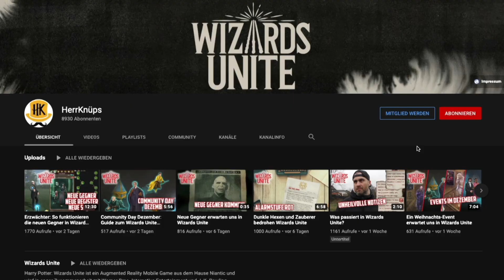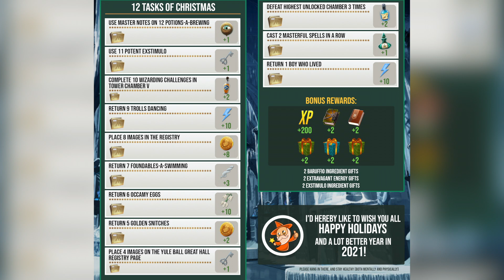12 Weihnachtsaufgaben: Guide zum Weihnachts-Event in Wizards Unite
In der heutigen Folge Wizards Unite erläutere ich Euch, was uns im kommenden Wizards Unite Weihnachts-Event "12 Weihnachtsaufgaben" erwartet. Das Event startet am Dienstag, den 29. Dezember, um 20 Uhr.

Inhaltsverzeichnis
00:00 Intro
00:20 Einleitung des Weihnachts-Events
01:52 Geboostete Foundables
03:31 Spezieller Event-Portkey
04:00 Garantiertes Festungsfragment
04:22 Erhöhte Spawnrate für Festungsfragmente
05:28 Die 12 Weihnachtsaufgaben
07:27 Bundles
09:06 Outro

Vielen Dank an: Myriel Falkentann, Karla Naumann, Angelika Ma, Timo P., Bianca Wagner, Marcel Jaber, Emmice9, Stefan Schmerr, Juni Käfer, Sir Beyne, R. R., Ignazia Marchese, Sandra Bräuer, Ape Umbridge, Martina Kortmann, Joachim Dietz, Azimkar 704, ZBC Katze, Supporter Kun_83, Christian Stephan, Jan Abramowski, Lutz Staacke, Rafael Amacher, Jasmin Schulmeister, Stefan Tschirf, GoGames.live, Annette W., Neoternity, Erik Scamander, Lukas Schmitz, J K, Simmi Dee, Kathi Sersanders, Papa_Ron, dailyquill, Oma Wetterwachs, AKrKringel, Anne Albrecht, Eisfuchs1985, Melo Das Baka, Mr. XRay61, Alpha MKW, Slytherin Boy 82, caspar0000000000, Andy Higgs, Brillie JT, Sandra Lücking, Stefan F., Michael Böttner, Siries Silbery, JOCHY, MagicJan, Mira, Rubber Duck, Dir Kueh, Icho Tolot, Matthias Meckel, Amany Lux, Silke Hansen, Marcel Tigar, Marcel Ravenclaw, Arnd Schmettke, BrenturoX, Christian Linzatti, Mona Dostal, Nina Träger, Luca Pöpperl, Voldi93, Lars Wawrczeck, Hypodom, amazinggirl313, Oliver Thiart, Manuel Kübler, Rene Hensel, Frank B., Kevin Körner, Favorit Vario, Maja, Andreas Cölsch, Mama Mel, robomartin, Li We, Michael Rothemund, Christina Fanter, Yves Arnet, Sarah Von, aksara 17, Claudia Bückreiss, FliWaTuett, Majon Grindelwald, Catherine Bauer, Heike Berkemeier, Mine Neu, Adina Kurz, Kieran McFinn, Mario Linhart, Marcel Preus, JOCHY, tomcaote, Daniel Tschernich, Herr Vorragend, Majara, MacKoepfchen, Jörg Petri, Karin Wiesinger, Tina, Jörg Flöttl, Stephanie Hahn, Kay Spannberg, Jamingoo, Tweeezel, Xyantes Merio, Felix, Lukas Brandl, Königskind, Marcia Bruch, Neele van Uem, Kai Eckert, Alana, Melo Das Baka, Margarita von Istler, Arno Dickel, Neeli Ravenclaw, Niffler Killer, Greldinard, Oliver Bayer, Sommerpunkte, Sylvia Lingemann, Sebastian Hurtz, Ulrike Horn, Witch Yannah, b Y, Holger Mundhahs, Liphardus, DraGaia / MF, PSyK0PaT, Diana Aussielove, Axel, Joshy 0020, Jürgen L, Holger Petersenn, steve seifert, Volker M., Frank fUCHS, Luckyschoki, Ellen Freihube

Harry Potter: Wizards Unite stammt von den Machern von Pokémon GO und ist ein von der Zauberwelt inspiriertes Augmented Reality (AR) Spiel, das Spielern auf der ganzen Welt Magie in die Hände gibt. Harry Potter: Wizards Unite wird von Niantic Inc. und WB Games San Francisco als Teil von Portkey Games entwickelt und veröffentlicht, ein Label, das sich dem Entwickeln von neuen, magischen Mobile- und Videospielen verschrieben hat, inspiriert von J. K. Rowlings originellen Geschichten, die die Spieler in den Mittelpunkt ihres eigenen Abenteuers stellen.

Alle verwendeten Grafiken stammen aus dem Spiel Wizards Unite von orangewizard2019 oder der Website Wizarding World

Wenn Ihr über solch einen Link einkauft, erhalte ich vom betreffenden Online-Shop eine Provision. Der Preis ändert sich für Euch dadurch nicht; Ihr habt jedoch die Möglichkeit, mich, meine Arbeit und unseren Kanal indirekt zu unterstützen. Vielen Dank dafür.